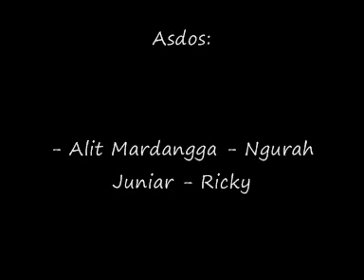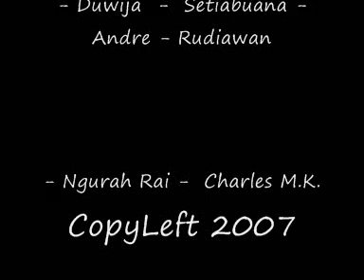Workshop STIKOM Bali in Memory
This picture slide show take in workshop Linux Server, Linux Firewall, Wireless LAN.
Event in Computer Network Lab. My Lecture Mr. Oka Saputra. My partner Alit Mardangga, Ngurah Rai Sanjaya, Agung Juniar, Duwija, Setiabuana, Ricky, Andre and my self Charles.